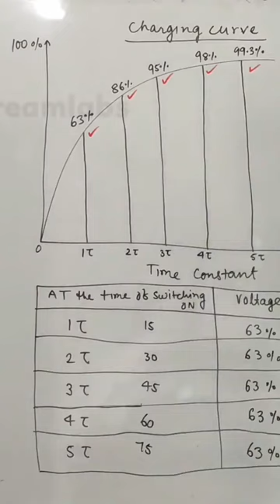Capacitor charging time constant